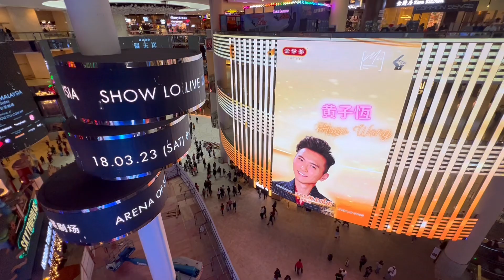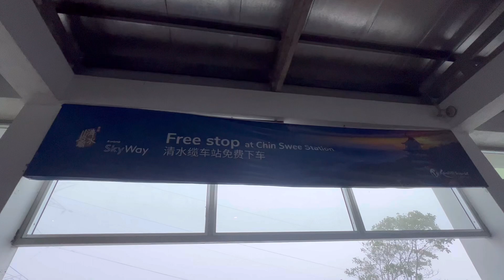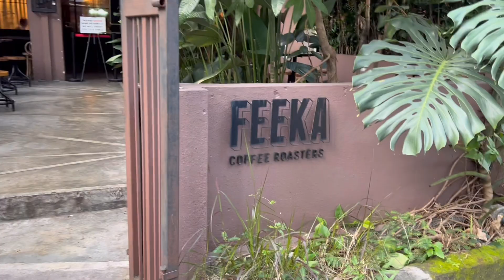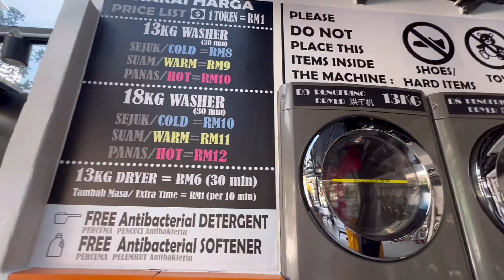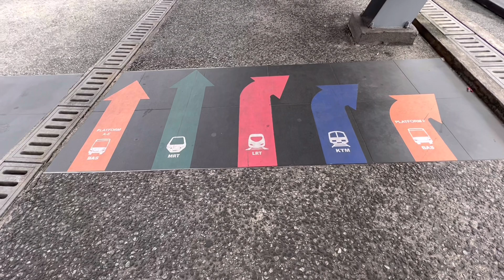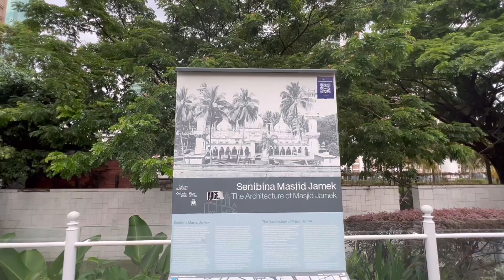Discover the Magic of Kuala Lumpur - Batu Caves, Genting Highlands and a Stunning Light Show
In this video, I'm continuing my exploration of Kuala Lumpur and visiting the amazing Batu Caves and Genting Highlands.

This second part of my Kuala Lumpur exploration features some of the best views the city has to offer! We'll visit the amazing Batu Caves and see the Petronas Tower light show from up close. I give my honest thoughts about coming here at the end. This video is a must-watch if you're planning a trip to Kuala Lumpur!

Feeka Coffee Roasters - 19, Jln Mesui, Bukit Bintang, 50200 Kuala Lumpur, Wilayah Persekutuan Kuala Lumpur.

00:00 Introduction
00:16 Genting Highlands
00:47 Arrival at the top of the cable car
01:44 Exploring the beautiful temple
02:03 the levels of hell, and enlightenment
02:18 buddha and beautiful views
03:02 A surprise birth!
04:41 Learning the baby's fate
04:55 The Batu Caves!
05:18 A little distracted
05:59 The view at the top
06:57 Best breakfast in Bukit Bintang
07:35 Some wonderful new friends at Feeka
08:19 Laundry day :o
08:43 Advice on taxis in Kuala Lumpur
08:54 Recharging your SIM card in Malaysia
09:06 Trying a different food place
09:33 How to cross streets in Malaysia
09:51 Feeka's specialty coffee
10:09 Kuala Lumpur's underground
10:35 The life of a full-time traveler
10:55 Amazing street art
11:34 The evening lights show at Petronas Towers!
13:09 Final thoughts on Kuala Lumpur